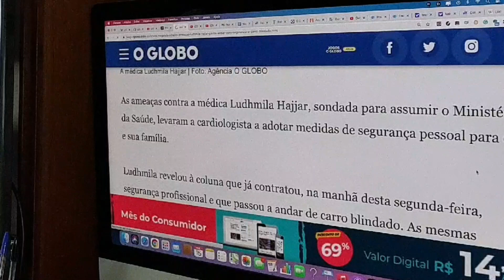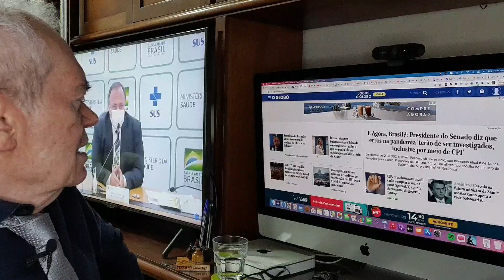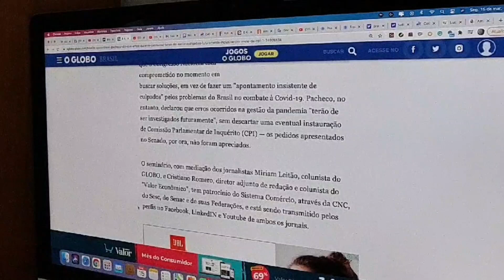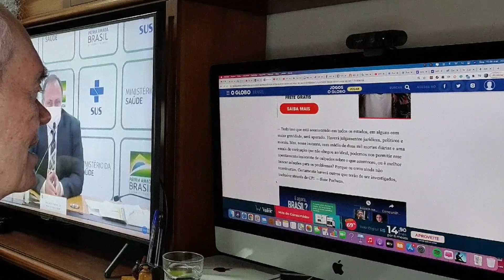Pazuello: Foi-se o ministro da Saúde. Persiste a crise.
Temos novos ministro: Marcelo Queiroga, médico cardiologista, que vai substituir o general Eduardo Pazzuello, afinal demitido, já que se recusou a pedir para sair. Enquanto isso, a médica Ludmila Hajjar, que chegou a ser cotada para o cargo, disse que vem sofrendo ameaças de bolsonaristas e que, por isso, decidiu andar com segurança e carro blindado. Para onde estão levando este Brasil, já transformado em epicentro da pandemia, depois de ter ultrapassado a ´índica e Estados Unidos na questão.

Obs. Caro internauta. Convido o amigo a conhecer meu canal no Telegrama, em reproduzo estes vídeos e abordo outras questões da política brasileira e internacional. Clique aqui para conhecê-lo (É necessário que o amigo baixe o aplicativo para ver o conteúdo e fazer comentários).